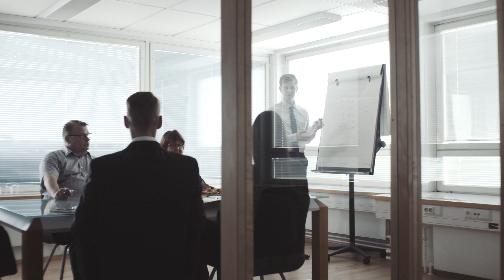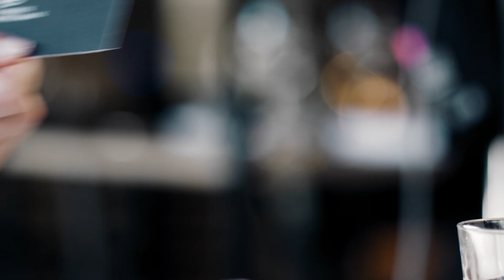Castrén & Snellman Building New Success Stories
Our day-to-day work at Castrén & Snellman is guided by our values the spark, respect, courage and responsibility and mission 'Building new success stories'. We affirmed our mission statement as a leading Finnish law firm together and we all commit to it. This video shows what our mission is all about.